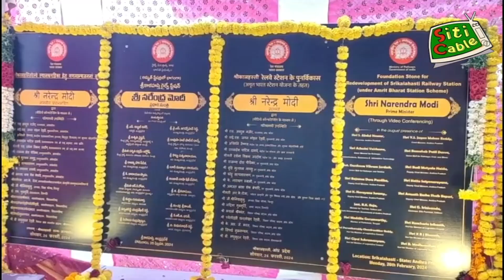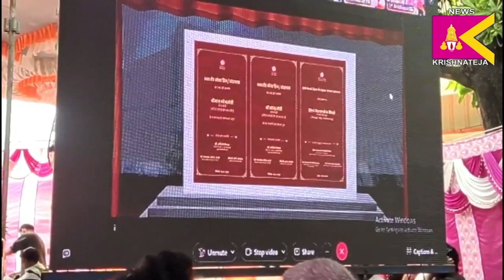రైల్వే స్టేషన్ ఆధునీకరణ - శ్రీకాళహస్తి